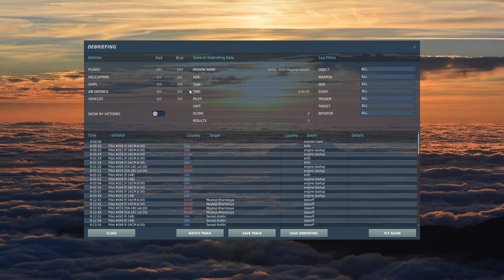DCS SATAL 2020: Task Force Trident vs Phoenix Task Force (Full Stream 01082020)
League: Gold League
Teams: Task Force Trident vs Phoeniux Task Force
Match Stream Date: August 1st, 2020 @ 1500z

SATAL is a team competition that focuses on team tactics and cooperative air combat. SATAL’s goal is to provide a highly competitive environment for both teams and virtual squadrons to compete in in order to determine who is the very best in aerial warfare.

SATAL streams every Tuesday, Thursday, and Saturday beginning June 20th.